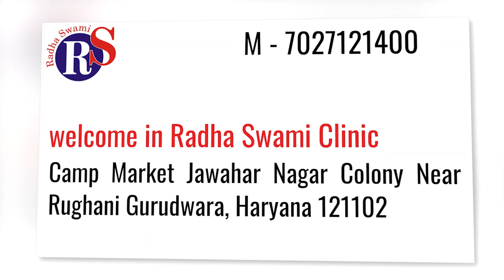radha swami clinic slide show